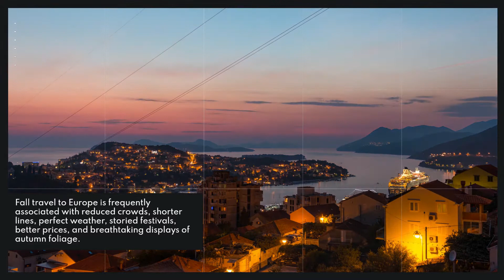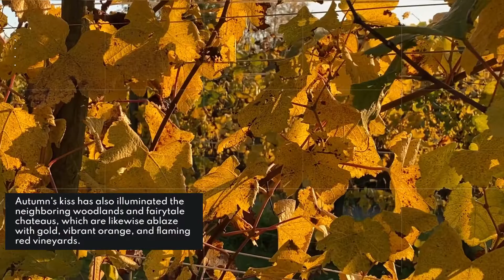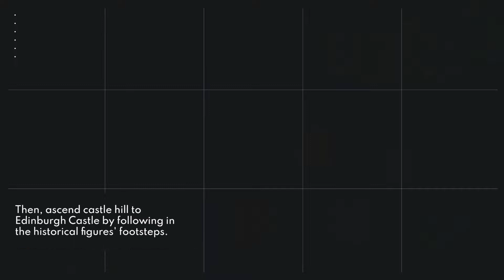12 Best European Fall Destinations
12 Best European Fall Destinations. Now that summer is coming to a close fall is the best time to travel to Europe. Beautiful autumn weather and so much less crowded.
1. Budapest, Hungary
2. Piedmont, Italy
3. Puigcerda, Spain
4. Istanbul, Turkey
5. Loire Valley, France
6. Oslo, Norway
7. Bridge of Orchy, Scotland
8. Transylvania, Romania
9. Wicklow, Ireland
10. Ahornboden, Austria
11. Bilbao, Spain
12. Edinburgh, Scotland